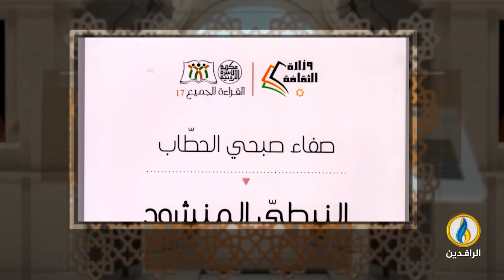فضاءات | الحلقة 367 | مع الفنانة التشكيلية الأردنية إيمان الطرمان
تقديم:
محمد نصيف